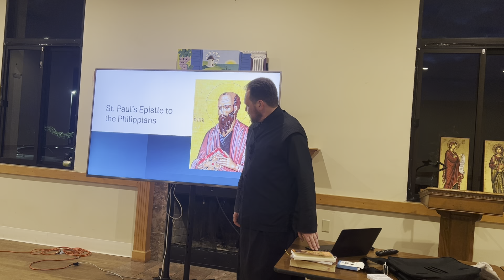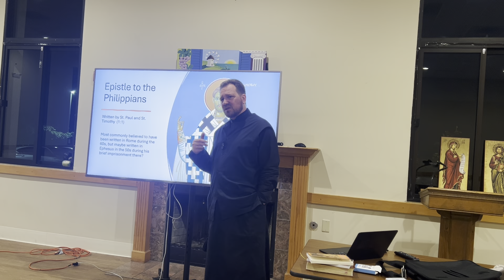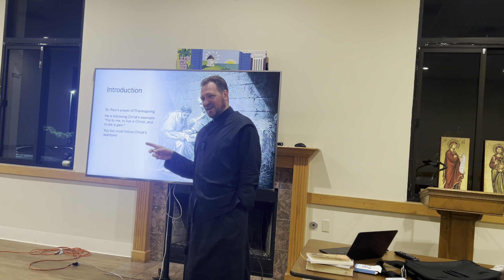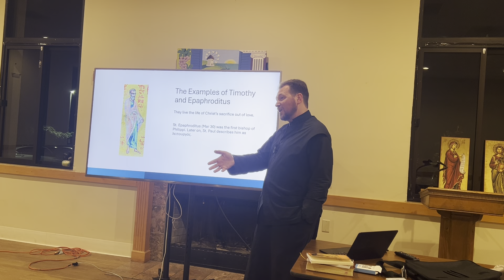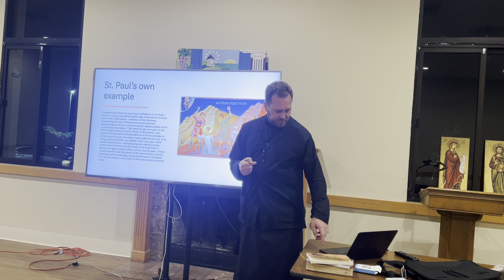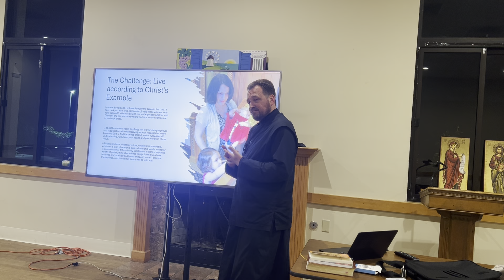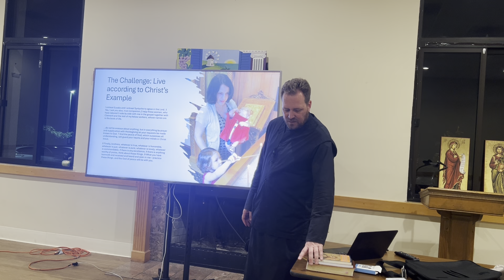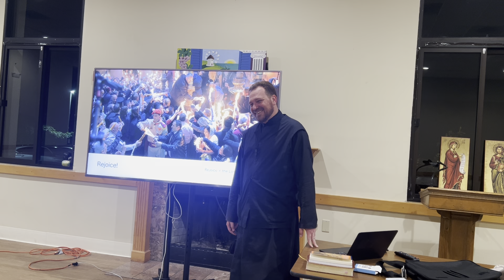St. Paul’s Epistle to the Philippians.